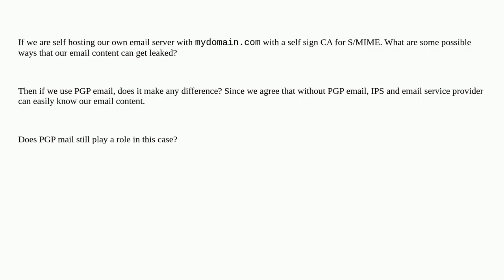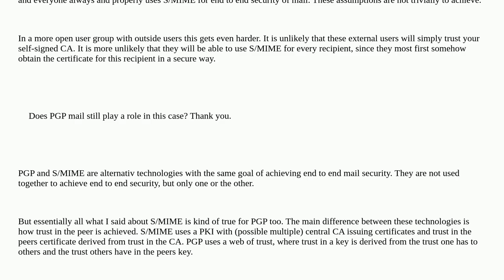Security: With selfhosting email server, selfsigned certificate, does it make a difference with P...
With selfhosting email server, selfsigned certificate, does it make a difference with PGP mail, What can be leaked?

A special thanks goes out to the community

  email self-signed email-spoofing pgp